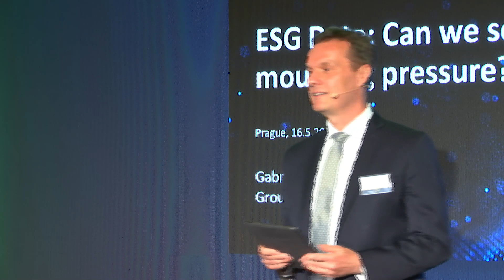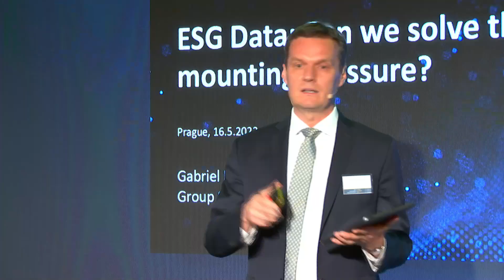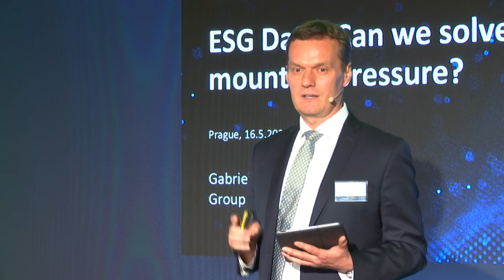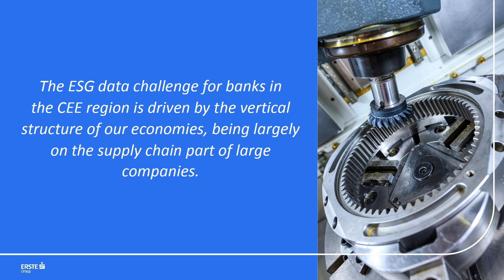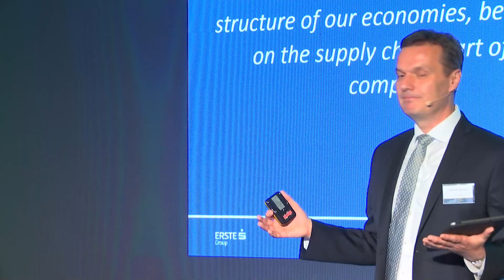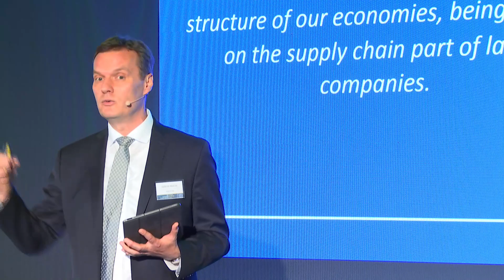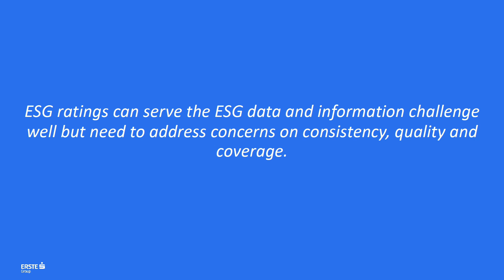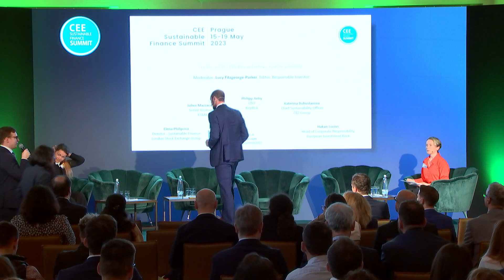CEESummit2023 - ESG data and ratings: time for a rethink?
Keynote speeches
Mr Werner Hoyer, President, European Investment Bank (EIB)
Gabriel Marosi, Chief Sustainability Officer, ERSTE Group

Panel discussion
The ESG ratings space has been under a lot of criticism in recent years, mainly for the lack of correlation between the different ratings and the lack of clarity as to what they measure or what the methodologies are. However, it is key for businesses to understand what ESG ratings are for, what they measure and what they do not – and for investors to ensure they are not mislead.

This panel will discuss the advantages of ESG ratings, the changes that we need to see in the use and creation of ESG ratings, and how they can be leveraged by businesses.

• Why is there so much criticism of ESG ratings, and is it justified?
• What are they key advantages of using ESG ratings?
• What would improve ESG ratings, their usability and usefulness?

Moderator
Lucy Fitzgeorge-Parker, Editor, Responsible Investor

Speakers
Philipp Aeby, CEO, RepRisk
Elena Philipova, Director - Sustainable Finance, London Stock Exchange Group
Kateřina Bohuslavová, Chief Sustainability Officer, ČEZ Group
Hakan Lucius, Head of Corporate Responsibility, European Investment Bank (EIB)
Julien Mazzacurati, Senior Economist, ESMA